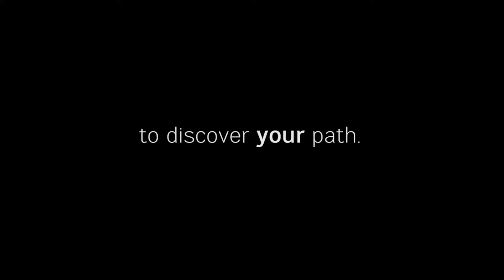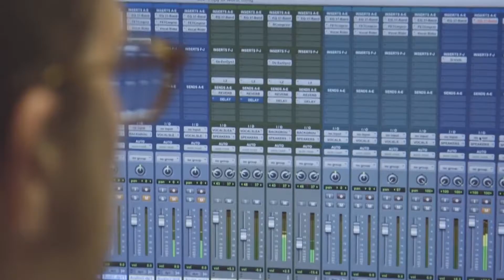akzent sprachbildung weltweit: Gap Year – Seattle, Santa Barbara, Boston